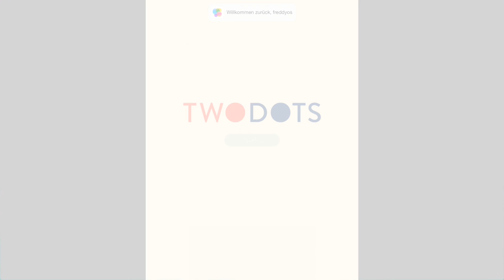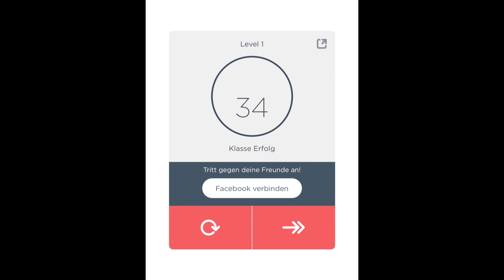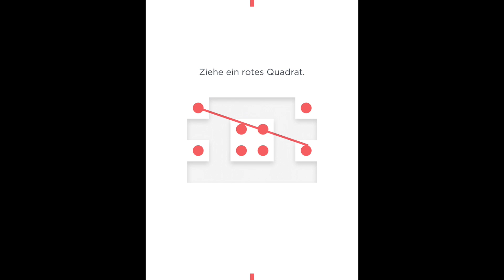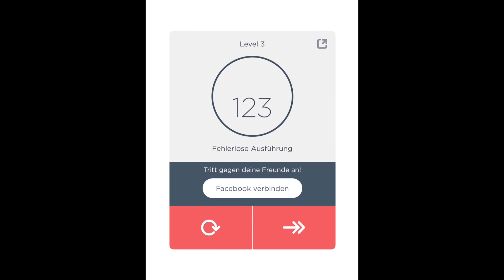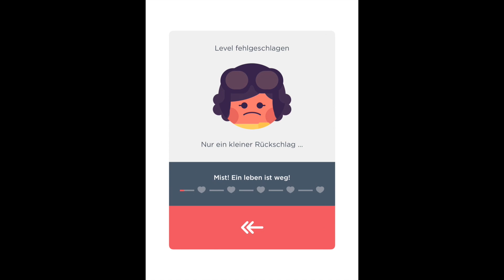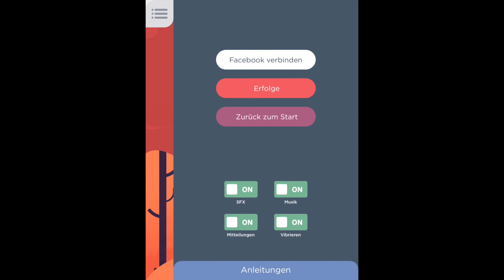TwoDots - iPhone & iPad - HD Gameplay Trailer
TwoDots (iPhone/iPad)

Begleite zwei mutige Dots auf ihrer abenteuerlichen Reise durch die arktische Tundra, gefährliche Dschungel und die Tiefen der Ozeane. Schärfe deine Sinne in 85 anspruchsvollen Leveln, in denen du stets neue spannende Spielvarianten entdeckst.